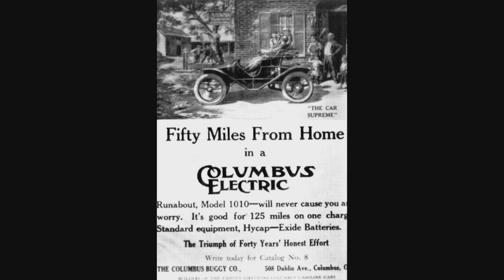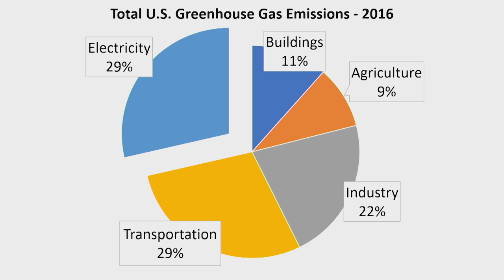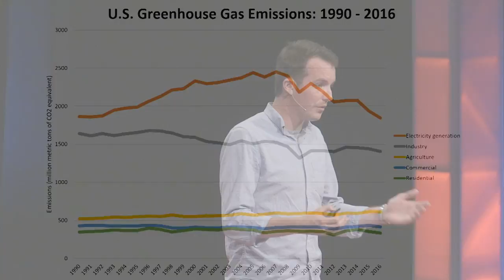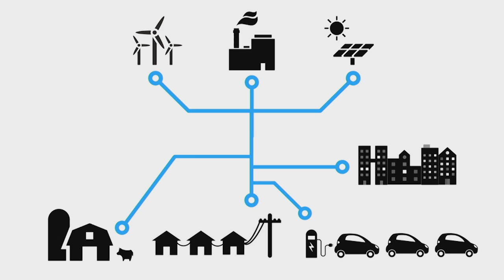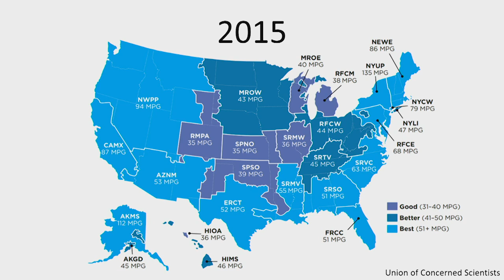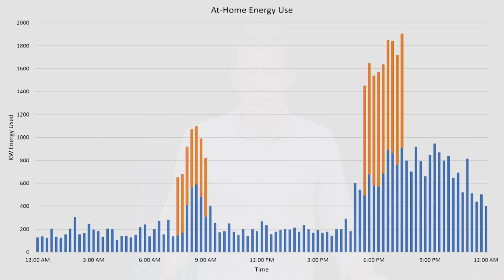Decarbonizing the Transportation Highway | Matt Stephens-Rich | TEDxHilliard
In the central Ohio region, Hilliard is leading the way in reducing greenhouse gas emissions. This community has the highest rate of electric vehicle adoption, which is decreasing oil dependency. Electric Vehicle Specialist Matt Stephens-Rich outlines what this early adoption means for the reduction of the nation’s greenhouse gas emissions. Hilliard is the leading the charge in the Columbus region in tackling greenhouse gas emissions. Our town has the highest rate of electric vehicle adoption, which is decreasing oil dependency. Electric Vehicle Specialist Matt Stephens-Rich explains what this means for Hilliard, the Columbus region and the reduction of the nation’s greenhouse gas emissions.

Matt started his career in energy policy and alternative fuels at the John Glenn College of Public Affairs in 2012, where he earned an MPA in Energy Policy. While in school, Matt worked at Clean Fuels Ohio, a statewide non-profit focused on petroleum reduction through alternative fuels in transportation. Upon graduation, he stayed on with Clean Fuels Ohio as Projects Manager, working to secure $25+ million in grant funding and deploy hundreds of alternative fuel fleet vehicles. He was honored to be named a Person to Know in Energy by Columbus Business First during this work. This talk was given at a TEDx event using the TED conference format but independently organized by a local community.